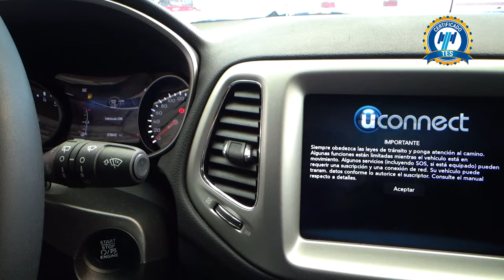Jeep / Compass / 2021 - 23297